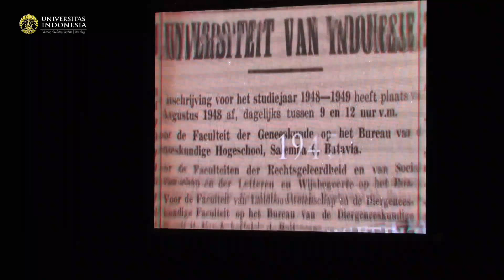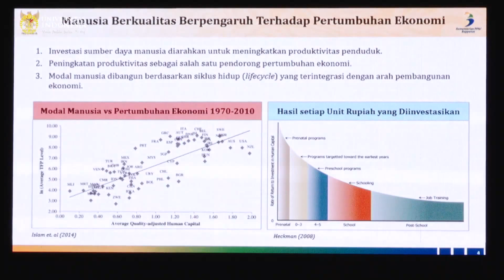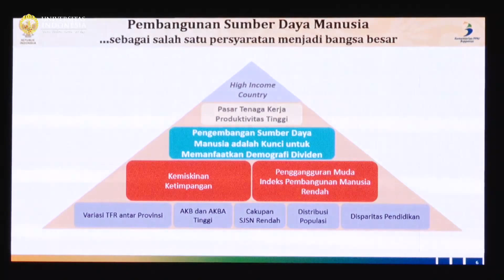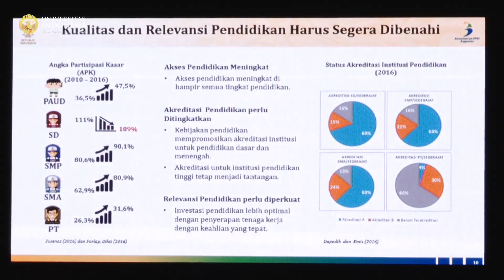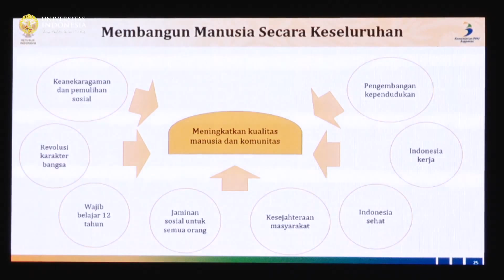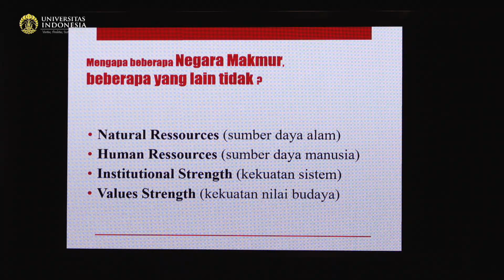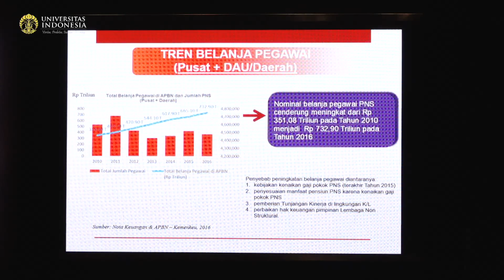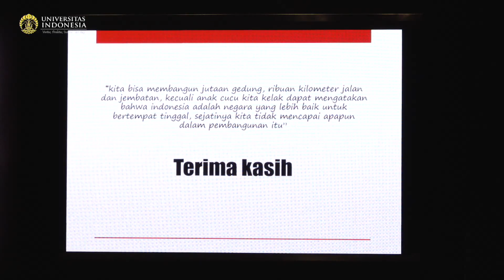Forum Kebangsaan UI #2 "Kebhinekaan : Kualitas Manusia dan Daya Saing Bangsa"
Tema:
Kebhinekaan: Kualitas Manusia dan Daya Saing Bangsa.

Narasumber:
1. Prof. Bambang Brodjonegoro S.E., M.U.P., Ph.D.
Mentri BAPPENAS RI.
2. Prof. Dr. Eko Prasojo Mag. rer. publ
Dekan Fakultas Ilmu Administrasi UI

Balai Sidang Universitas Indonesia, Depok.